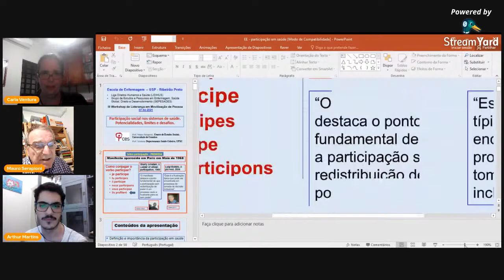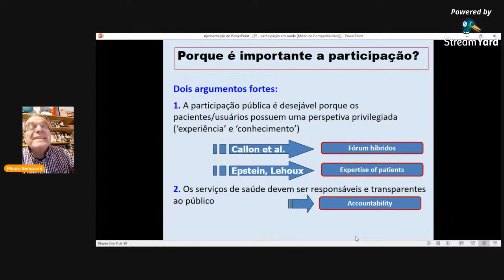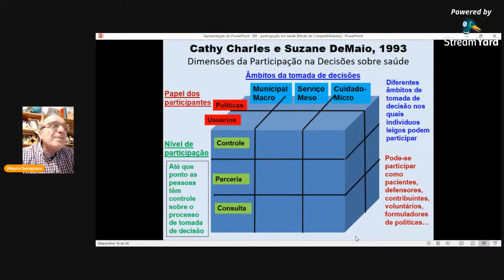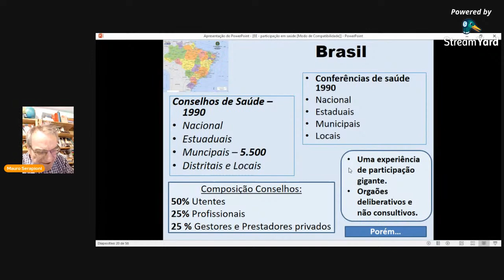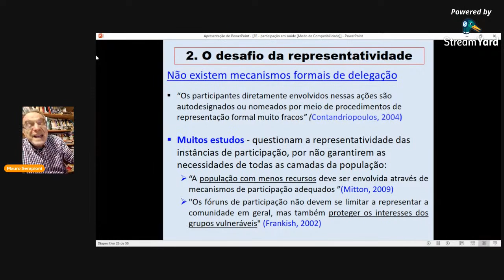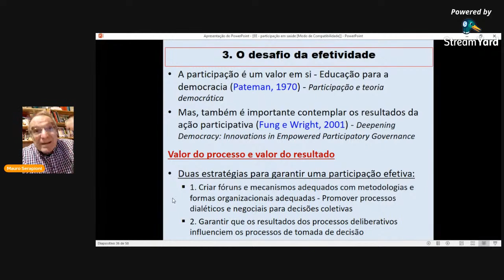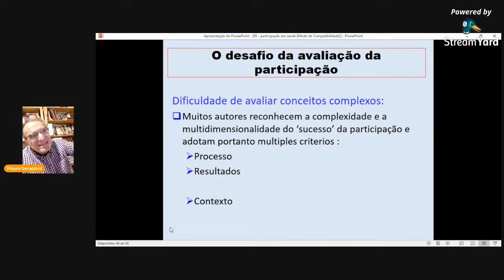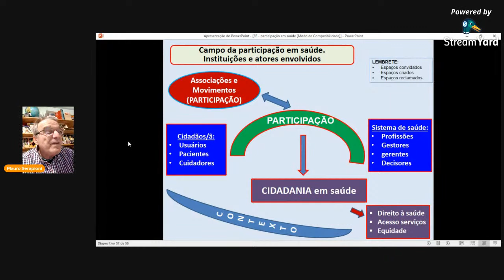III Workshop de Liderança e Mobilização de Pessoas - Participação Social nos sistemas de saúde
Seja bem vindo(a) ao 1º DIA do III Workshop de Liderança e Mobilização de Pessoas - Participação Social e Conselho Municipal de Saúde (CMS), promovido pela Liga de Direitos Humanos e Saúde (LIDIHUS) e pelo Grupo de Estudos e Pesquisas em Enfermagem, Saúde Global, Direito e Desenvolvimento (GEPESADES) da Escola de Enfermagem de Ribeirão Preto da Universidade de São Paulo (EERP/USP).

DIA 1 - Participação social nos sistemas de saúde: Potencialidades, limites e desafios.
Convidado internacional: Profº Dr.º Mauro Serapioni.

ORGANIZAÇÃO
LIDIHUS e GEPESADES.